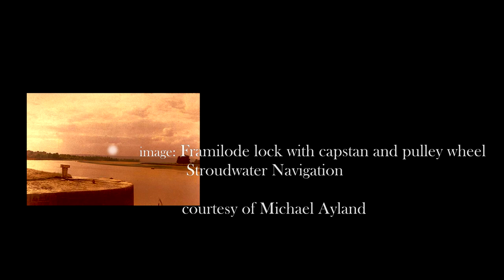EVENING SKY at Framilode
Framilode lock with capstan and pulley wheel,
and the entrance to the Stroudwater Navigation.
In the distance to the west is the Forest of Dean, and there is a small boat on the far bank, and another small vessel half a mile downstream near Framilode Passage.
It is just a black and white photograph, but I decided to add my imagination of the scene with a timelapse of the setting sun, which I had filmed in Super 8mm around 1984 at Fouras in France.

Image of Framilode courtesy of Michael Ayland